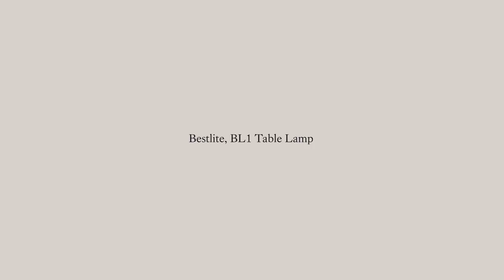Gubi BL1 Table Lamp , Designed by Robert Dudley Bes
Designed by Robert Dudley Best in 1930, the Bestlite BL1 Table Lamp is a coveted design worldwide with strong references to Bauhaus. Winston Churchill, former Prime Minister of Great Britain, personally chose the Bestlite BL1 Table Lamp for his desk in the Whitehall and history records that Churchill even took the lamp with him on his countless trips around the world. This was the big breakthrough for the Bestlite, which has made it a design classic today. The minimalistic yet distinctive design makes it the perfect fit for any home office, workspace, creative corner or even as the lighting at your bedside table or in the living room.